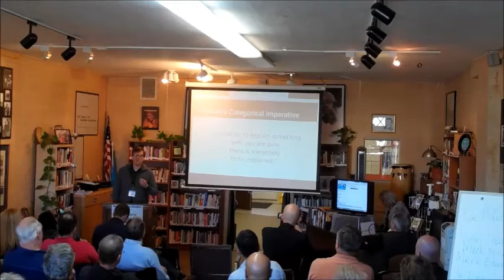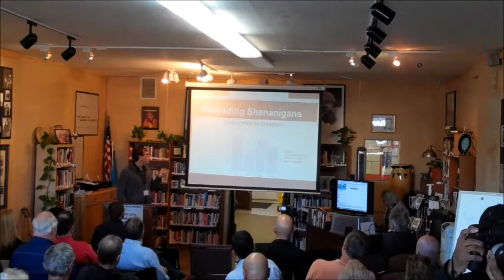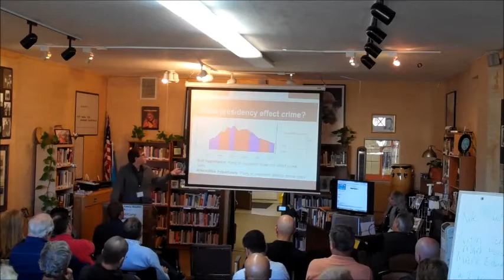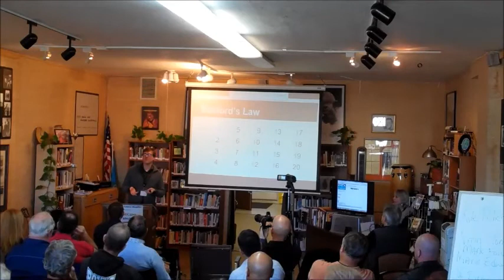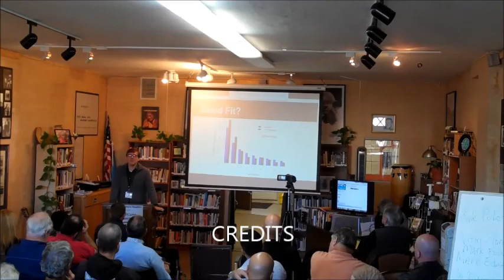SkeptiCamp 2015 Monterey County Skeptics Welcome Mark Edward Kyle Polich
Monterey County Skeptics presents SkeptiCamp 2015 - Susan Gerbic welcomes audience to first ever SkeptiCamp in Northern CA. Mentalist and emcee Mark Edward introduces first speaker, Kyle Polich.  Kyle Polich's lecture is "How to Lie with Data, and How a Skeptic can Recognize Deception".